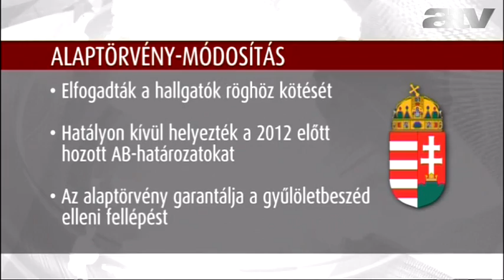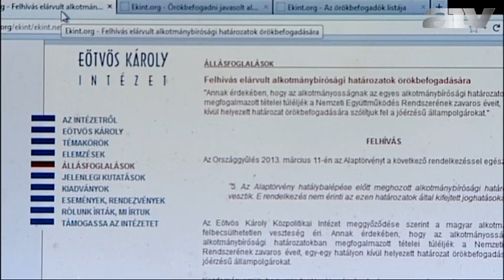Áder: Merkel is szóvá tette az alkotmánymódosítást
Áder János berlini látogatásának második napján is központi téma volt az alkotmánymódosítás ügye.